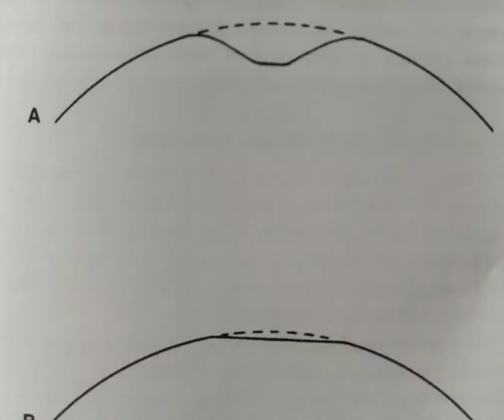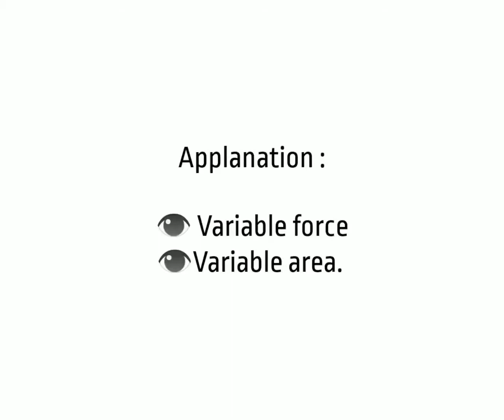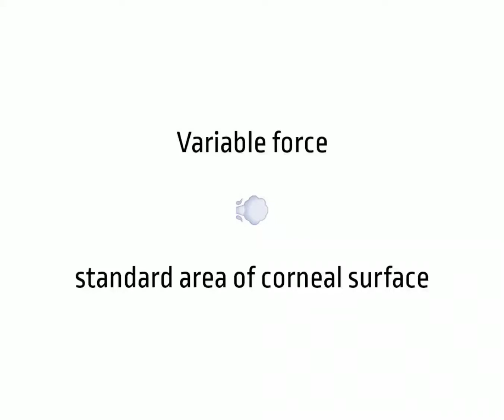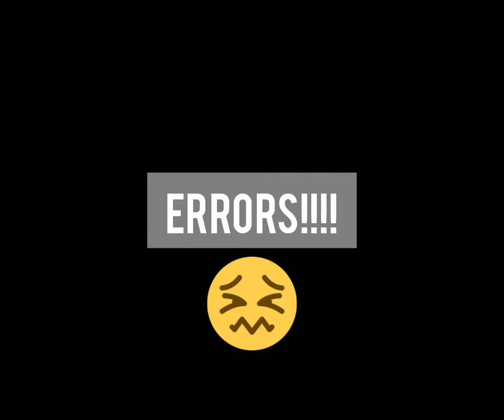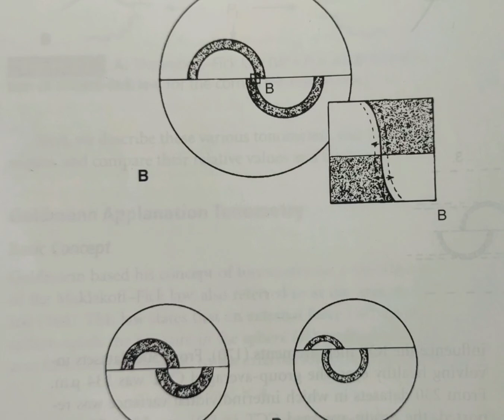Tonometry | Tamil | optometry tamil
Reference : Shields Textbook of Glaucoma